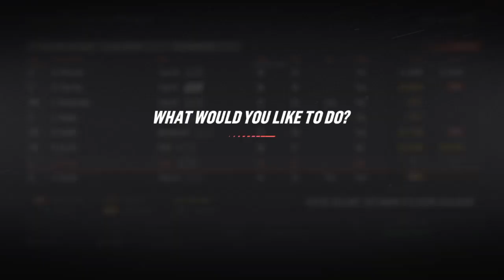NHL 19 - Franchise Colorado Avalanche 2024 Re-Signing